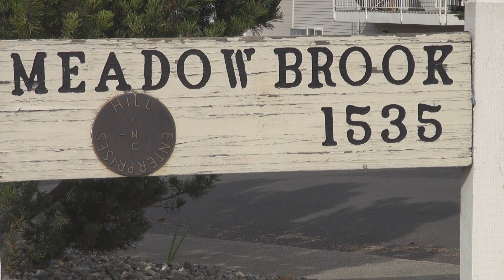Pullman City Council Member taken into Protective Custody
Pullman City Council Member and former ASWSU Vice President Derrick Skaug was taken into protective custody this afternoon. Rachael Trost and Amanda Roley broke the story for Murrow News 8.